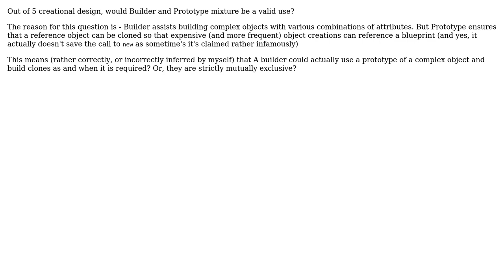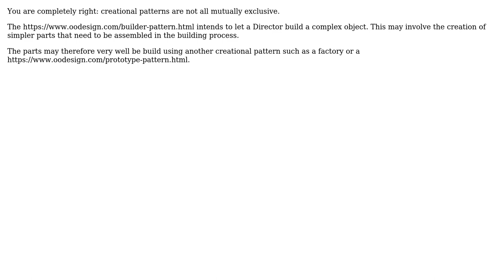Mixing Creational Patterns - Prototype and Builder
With thanks & praise to God, and with thanks to the many people who have made this project possible! You are responsible for your own actions.